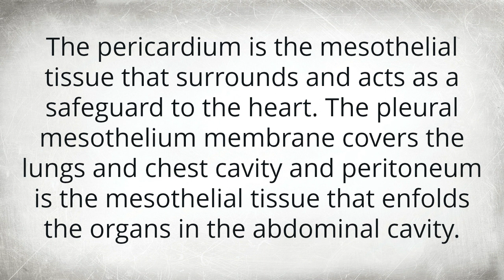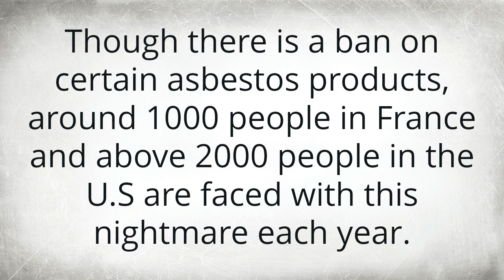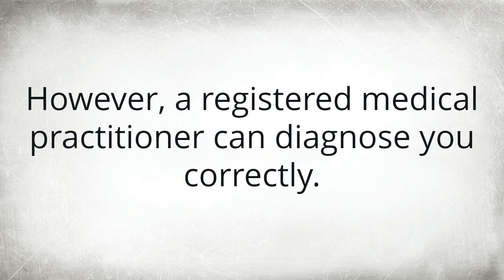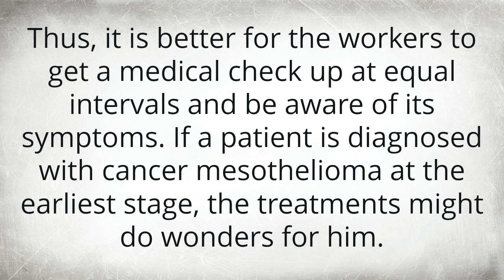"What Impacts Mesothelioma Life Expectancy? Find Out!"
🚨 Did you know that mesothelioma life expectancy can vary dramatically based on multiple factors? In today’s eye-opening video, we’re diving deep into the truth about mesothelioma life expectancy, shedding light on what to expect and the advancements in treatment that can change the game! 💥

Join me as we interview leading experts, explore real-life stories, and uncover the latest research that could impact not just your understanding but also the lives of those affected by this disease. Don’t miss your chance to learn how support and medical breakthroughs are making a difference!